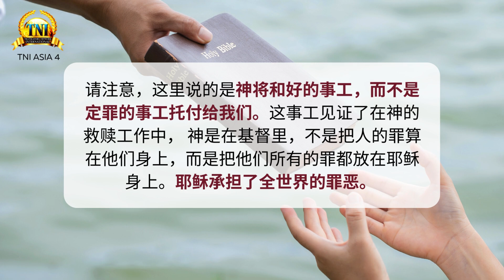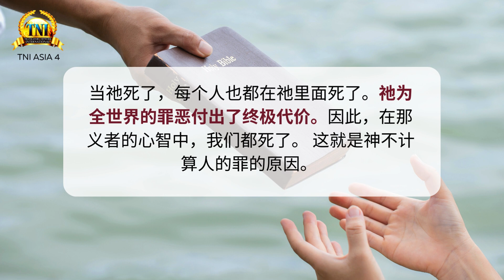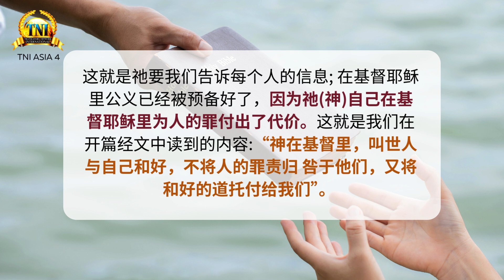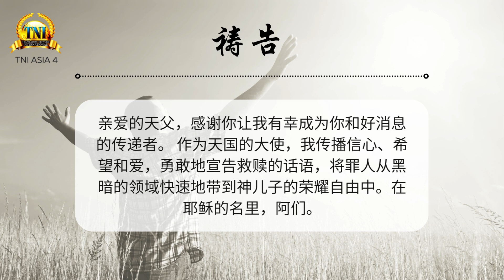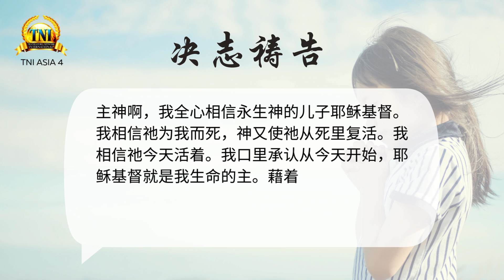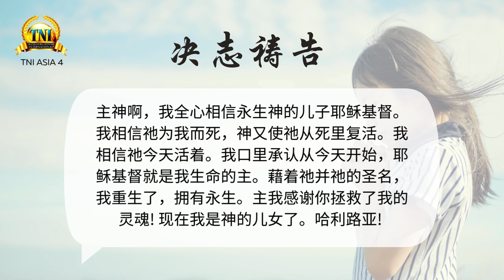和好的事工者 ||| 8/10/2024 话语的实际 ||| PASTOR CHRIS OYAKHILOME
你最喜爱的每日灵修《话语的实际》 现已可提供8,123种语言的译本，并且还在计算中！我们相信2024的灵修版本将会提升你属灵生命的成长和发展，并使你在全年中可以经历巨大的成功。这本灵修集收录了改变生命的思维，将以神的道更新、转变、预备你，使你经历极为充满、富有果效、 有益的生命。我们邀请你借着每天领受神的道，全年享受神荣耀的同在和胜利！我们爱你们！神祝福你们！

跟随或加我们 ：

1) Instagram account
instarhapsody.msia :  @apsody.msia/

2)  Facebook account
Daily Rhapsody Asia 4 :  @

3) Facebook Page
Firman Tuhan - Daily Devotional Rhapsody of Realities :  @/